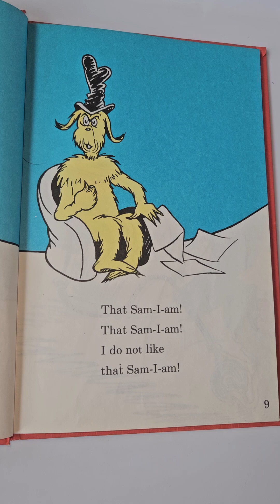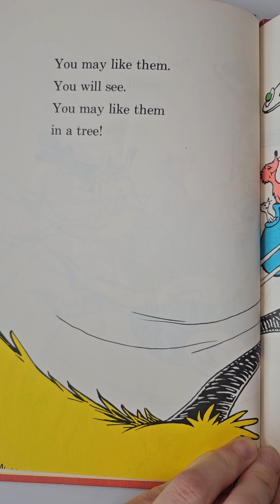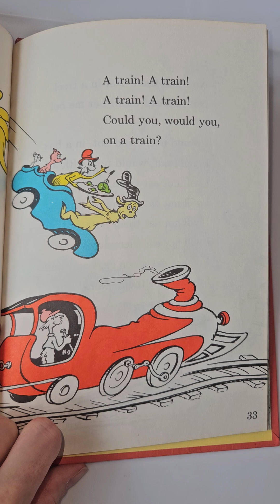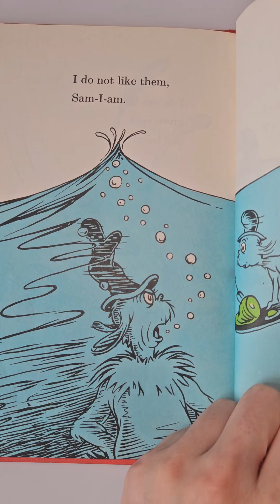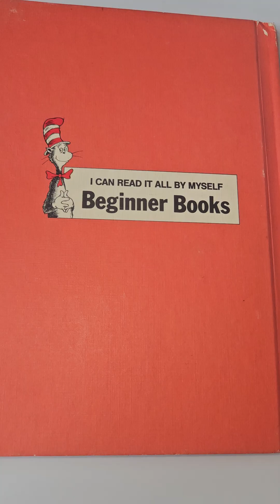Read With Me! Green Eggs and Ham. Dr. Seuss